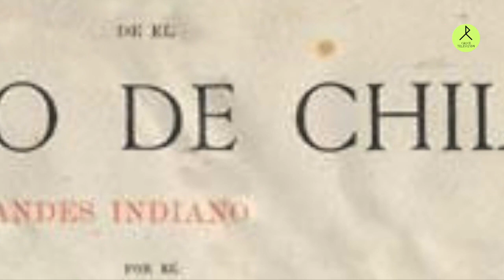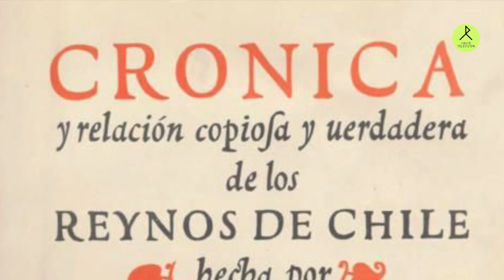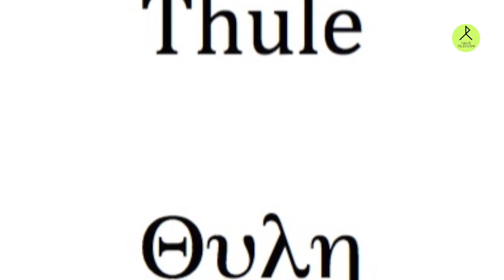El Sagrado nombre de Chile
Programa inaugural del canal CAUCE TELEVISIÓN.  Una realización de Iskah de Élelin, basada en una teoría de Hyranio Garbho.  "El Sagrado nombre de Chile" explora la posibilidad que el nombre de CHILE sea una derivación del mítico y ancestral nombre de THULE.  Con lo que se explora también la hipótesis de un probable emplazamiento de la vieja Thule en la región central de Chile, en una ciudad mítica y antiquisima conocida en los círculos esotéricos como la vieja ciudad del rey blanco Lin, llamada Élelin.